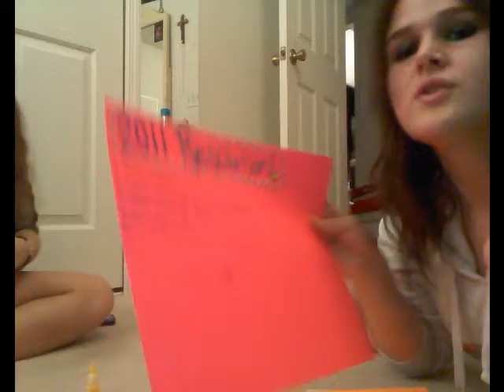new years eve video one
:) Spending New years with my best friend!!